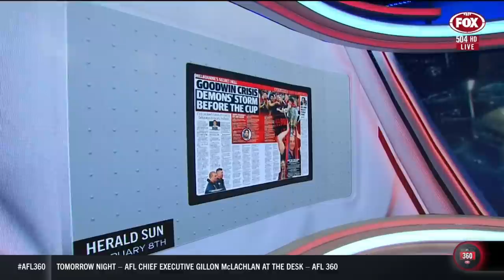Simon Goodwin & Michael Voss on AFL 360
via AFL 360 (14/03/2022)